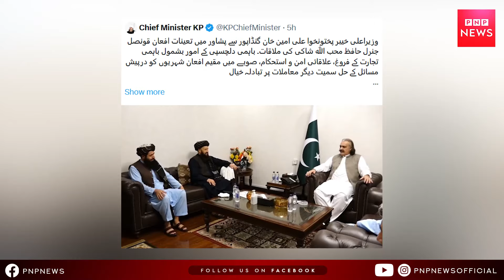آئنی ترمیم پکیج تیار ! PTI کا بڑاعلان | خان کا جیل سے گنڈاپور کا دفاع | مولانا کو پیغام | جسٹس منصور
آئنی ترمیم پکیج تیار ! کل کا دن تاریخی ! PTI کا بڑا علان | عمران خان کا اڈیالہ جیل سے گنڈاپور کا دفاع ! مولانا کو پیغام | جسٹس منصور علی شاہ کا راستہ روکا جا سکے گا ؟